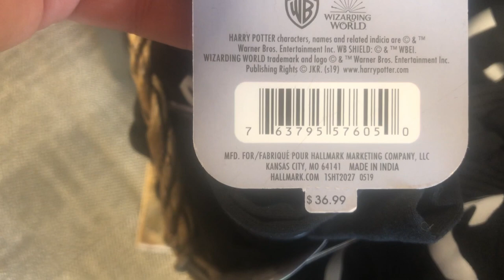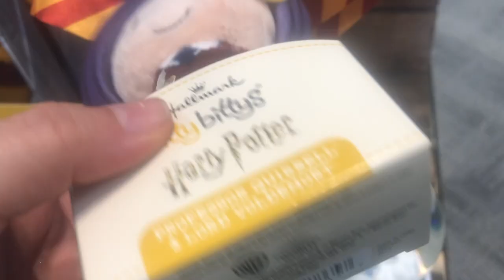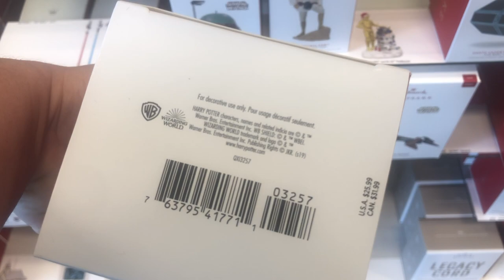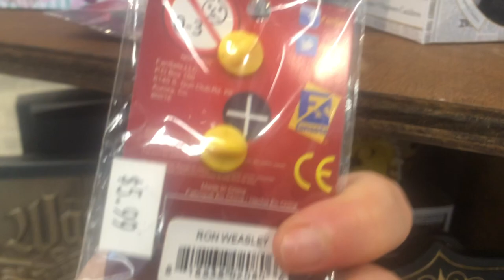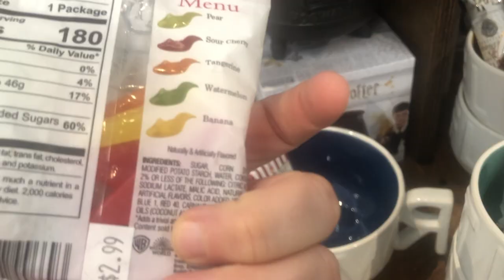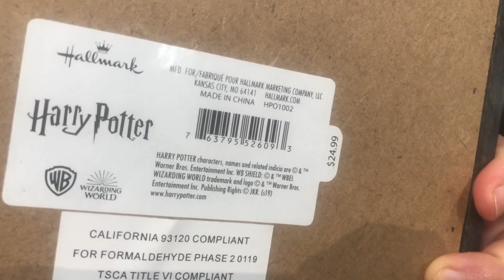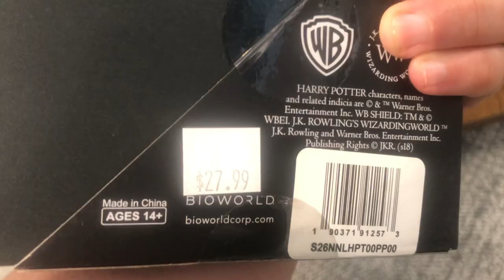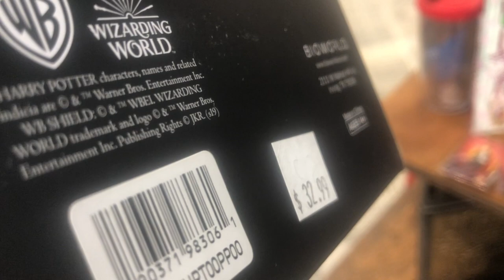SHOPPING FOR HARRY POTTER AT HALLMARK & GIVEAWAY!!! | Sept. 2019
Hallmark Stores has some GREAT Harry Potter items, you guys! Join me while I shop around and see what they have! *I am still messing around with my mic -- please forgive any weirdness with audio; it's still being tweaked.

In fact, I was so impressed by what I found that I had to host a giveaway!
The Lucky Winner of Today's will get to choose *ANY Harry Potter Hallmark item ($25 USD or less) from their Open Internationally.

How to Enter:
All you lovely Potterheads here on Youtube must:
1) Like This Video
3) Answer: What Harry Potter Hallmark item did you like most from this video?
4) Leave a good contact method (instagram, email, Twitter, ETC) so I can reach out should you win

1 Entry per person.

*Any Harry Potter Hallmark Item: item MUST be in stock on Hallmark's website at the time of giveaway's closure. Item MUST not exceed $25USD before taxes.

Send Me an Owl:
All The Pretty Books
Helotes, TX
78023, USA

Music In Order of Appearance:
Cast of Pods by Doug Maxwell